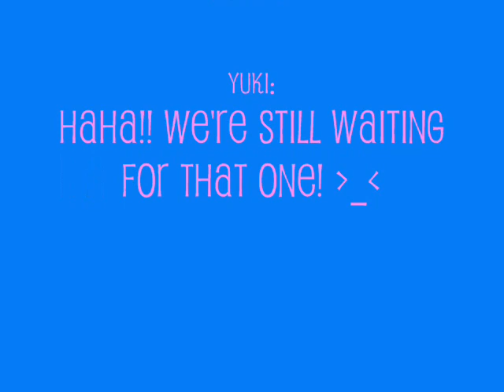Kuuzen Miman wa Misenaide ~MewStars Dance Cover~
Okay so this is the Kuuzen Miman wa Misenaide. (More commonly know between me and Kylie as the Kuuzen. cause we're just that lazy.. :D ) Anyway Kylie would like to apologize for any mess ups...she also said that you should just watch me instead. (Haha I swear she really did!!)